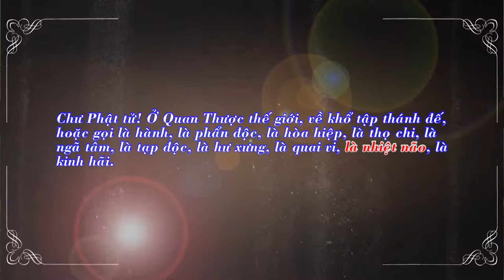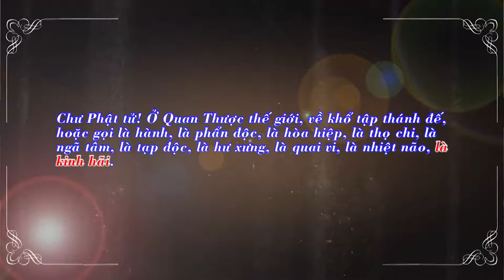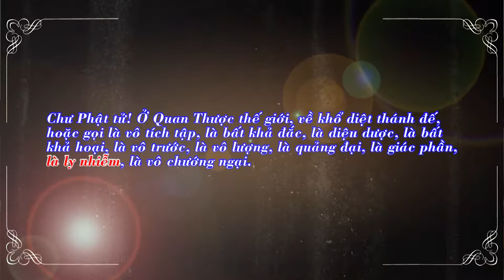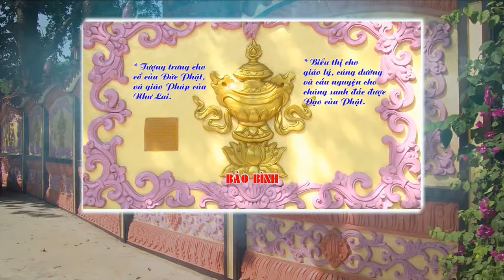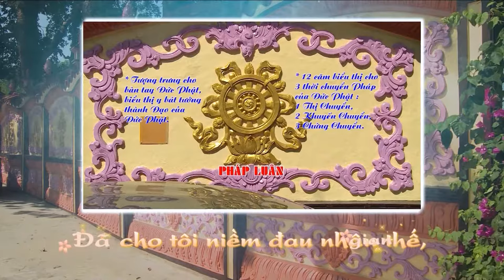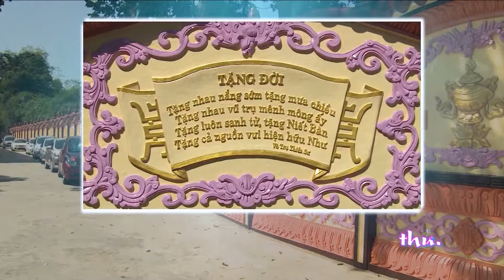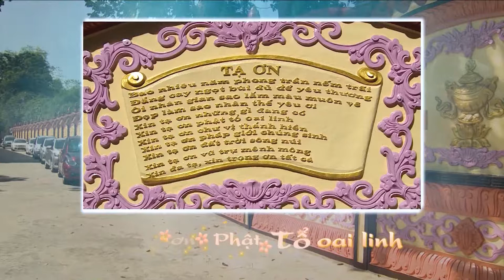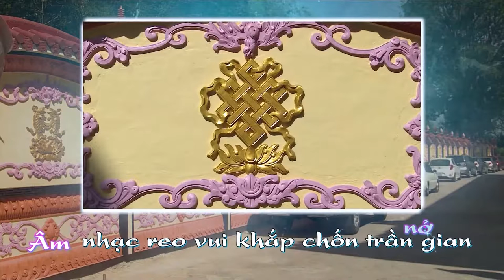Tứ Thánh Đế 21 - (Trích Kinh Hoa Nghiêm) - TT. Thích Tuệ Hải - Chùa Long Hương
✔️ Ngày 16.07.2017 (Nhằm ngày 23.06. năm Đinh Dậu), Thượng Tọa Thích Tuệ Hải thuyết giảng "Tứ Thánh Đế  21  - Trích Kinh Hoa Nghiêm" tại Tổ Đường Chùa Long Hương.